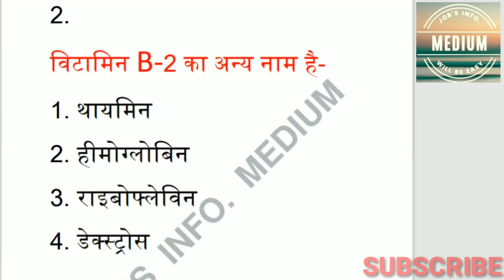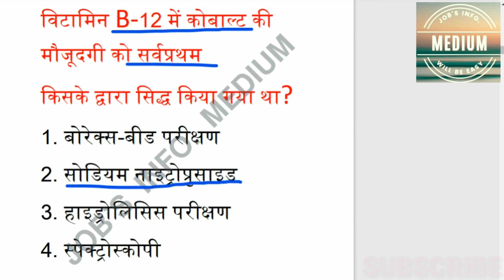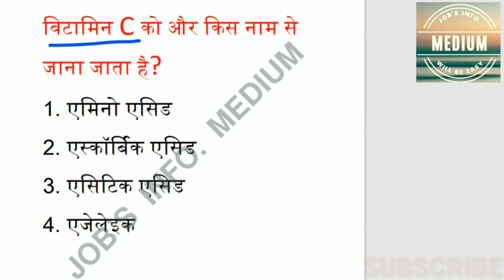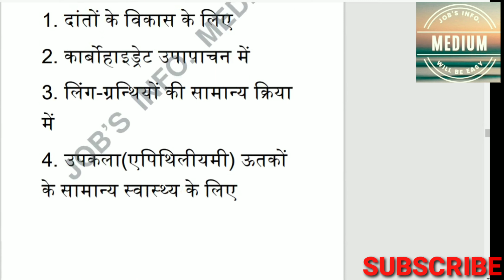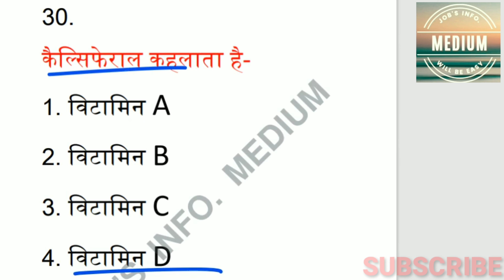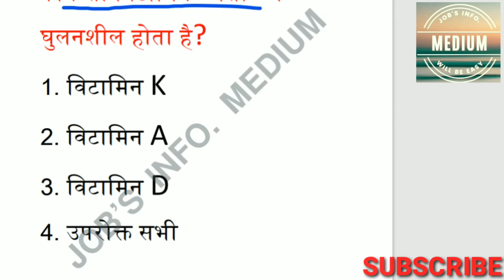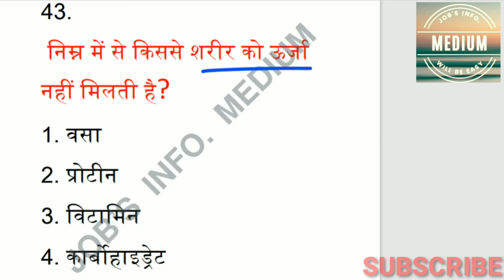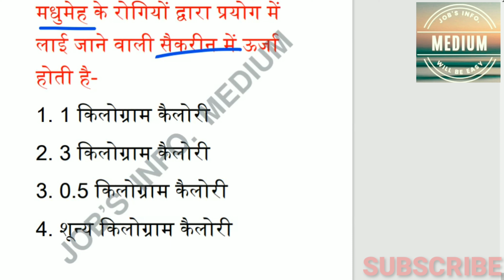Vitamins important questions/विटामिन महत्वपूर्ण प्रश्न /science in hindi/back years papers/ntpc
Vitamins important questions/विटामिन महत्वपूर्ण प्रश्न /science in hindi/back years papers

Biology top 50 Questions in hindi/जीव विज्ञान /G.K. Science/NTPC UP SI/GROUP D/JOB'S INFO. MEDIUM

For
SSC CGL
SSC SHCL
SSC GD
SSC MTS
SSC OTHER EXAMS
RRB NTPC
RRB GROUP D
UP SI
MP POLICE
STATE PCS
AND ALL ONE DAY EXAMS

sience mcq
science gk Science gk in hindi | विज्ञान के प्रश्न |
general science
samanya vigyan
science speedy
science lucent
science ghtna chkr
vitamin gk pdf
vitamin a b c d e k
vitamin important question
vitamin most important uestion

Science gk in hindi | विज्ञान के प्रश्न | vigyan Questions answer | gk for railway group d ntpc ravi
दोस्तों अगर आप  SSC , SUPER TET , Group D ,UP SI , Lekhpal, रेलवे परीक्षा  and all  other exams की तैयारी कर रहे हैं तो आप इस चैनल को जरूर SUBSCRIBE कर लिजिए ताकि आपको रेलवे परीक्षा के लिए Important Videos मिलता रहे.

The aspirants are advised to watch the entire video lecture for better understanding.